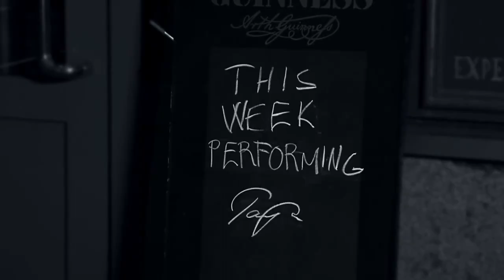Tarja Turunen - Until My Last Breath - Official Second Videoclip (HD)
This is the new breathtaking video of last Tarja's single "What Lies Beneath". Enjoy it! =D